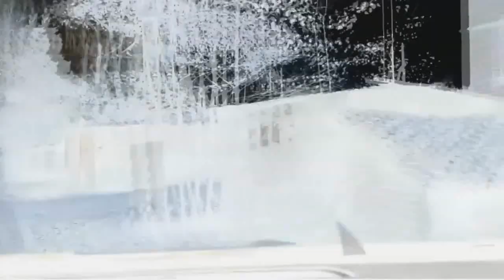The Real 763 in G Major